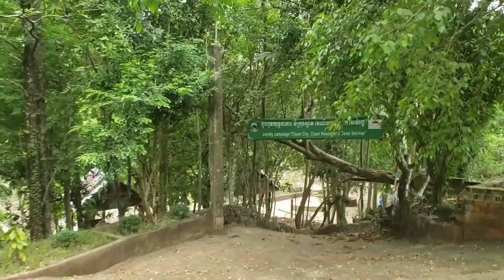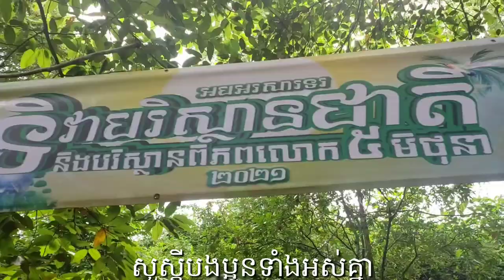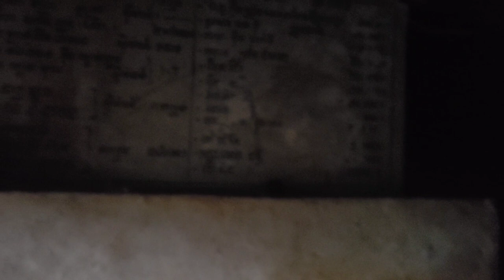ទឹកធ្លាក់ហោងនៅខេត្តត្បូងឃ្មុំ The Greatest Cave in Cambodia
Haong cave is located in remote Kboang Kmoung province of Cambodia and it as a natural void in the ground, specifically with a space large enough for the tourists  to enter. Haong Cave forms by the weathering of rock and extend deep underground.